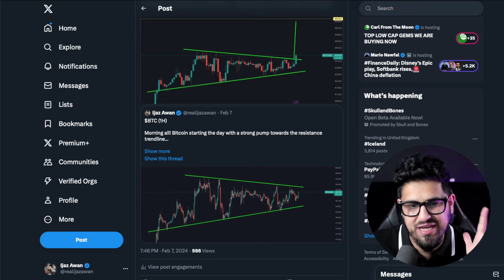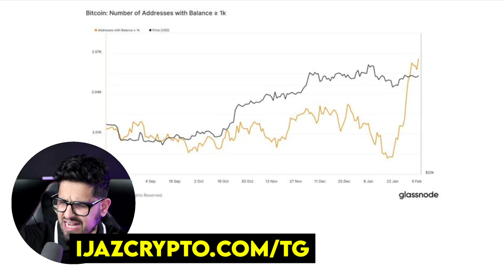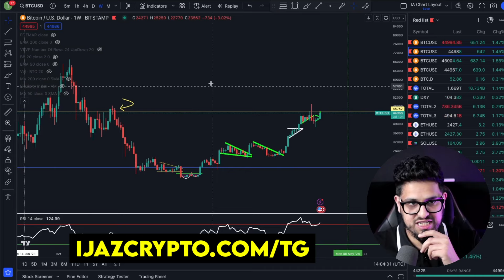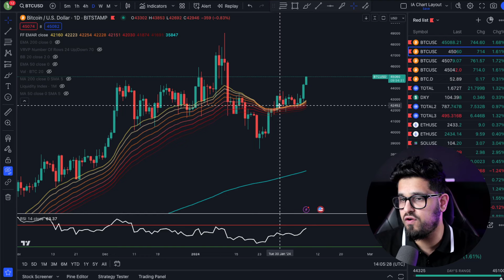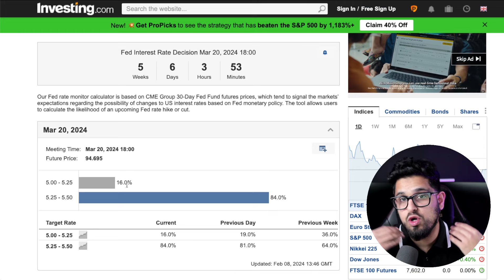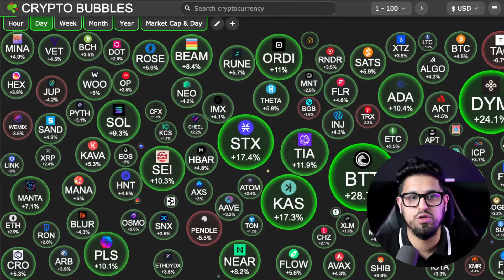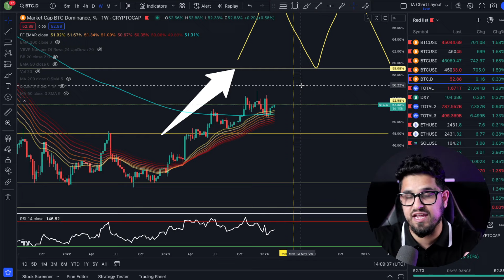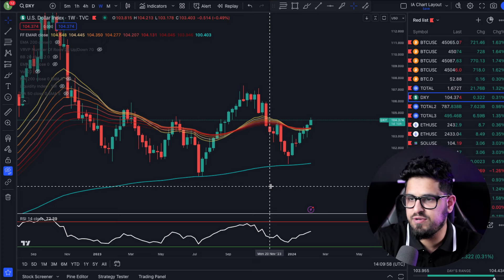CRYPTO!!! TIME TO BE ALL IN NOW?!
💰BITGET: DEPOSIT $3,000 & TRADE ONCE to get 150 USDT in BGB + 150 USDT

💰 MEXC: CLAIM 15USDT TRADE BONUS FOR SIGNING UP! NO DEPOSIT!

🔥 BITFLEX: FOR AN EXCHANGE WITH LESS FUSS!

[FREE DOWNLOADS]